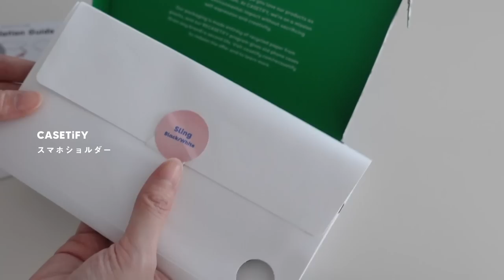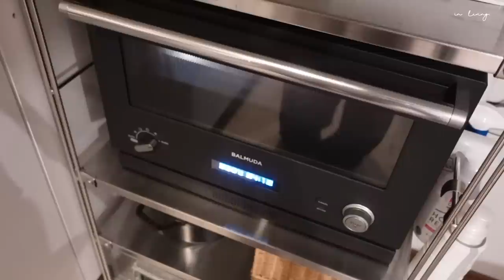【VLOG】CASETiFY / 無印良品のおすすめ秋服 / レンジで簡単ごはん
字幕（心の声）ありverでもぜひ💭 Please watch with subtitles.

↑こちらのURLからの購入で15%オフ✅

🌱 TIMELINE / ITEMS

0:00 Vlog
0:09 ピザトーストを作って食べる
3:20 ベランダで草に水やり
4:22 CASETiFYでオリジナルスマホケースを作りました
7:32 スマホショルダー
7:48 スマホショルダーの取り付け方
9:33 オリジナルスマホの作り方
10:18 無印良品 / MUJI Laboの秋服購入品
13:38 鮭のホイル焼きを作って食べる
16:35 アヒル隊長、発進！

🏠 愛用品 - Amazon

✔︎ in living.

📱SNS / @inlivingjp